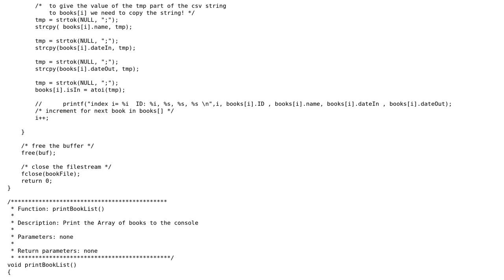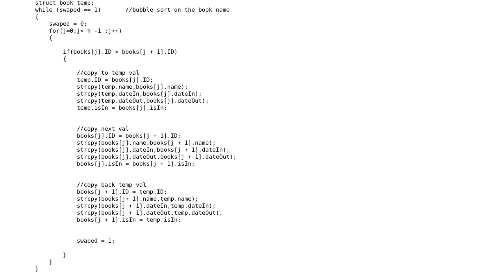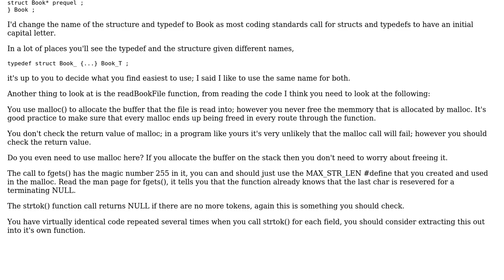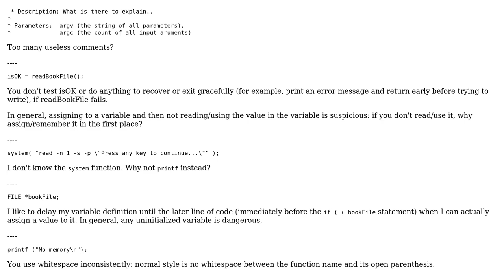Educational "Library" project (2 Solutions!!)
Educational "Library" project

With thanks & praise to God, and with thanks to the many people who have made this project possible! | Content (except music & images) licensed under CC BY-SA | Music | Images & others | With thanks to user Jamal user Jackson user Hagbart Celine user ChrisW and the Stack Exchange Network Trademarks are property of their respective owners. You are responsible for your own actions.